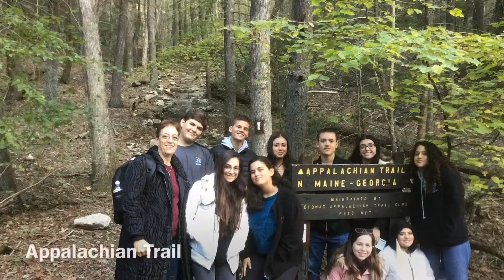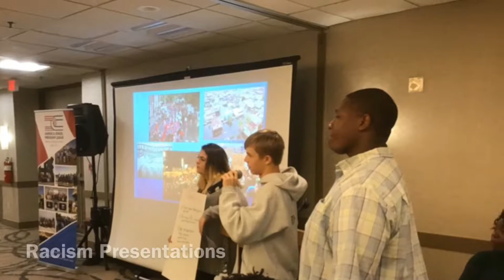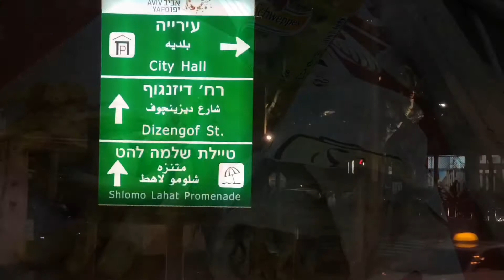CASD Israel trip 2018